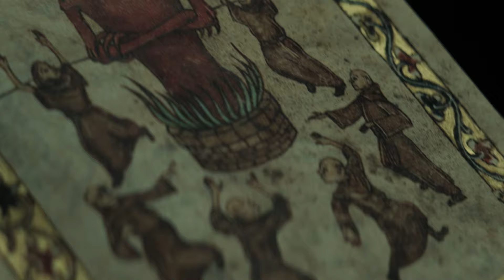The Pope's Exorcist | Trailer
Inspired by the actual files of Father Gabriele Amorth, Chief Exorcist of the Vatican, The Pope's Exorcist follows Amorth as he investigates a young boy's terrifying possession and ends up uncovering a centuries-old conspiracy the Vatican has desperately tried to keep hidden.

Starring: Russell Crowe, Daniel Zovatto, Alex Essoe, and Franco Nero